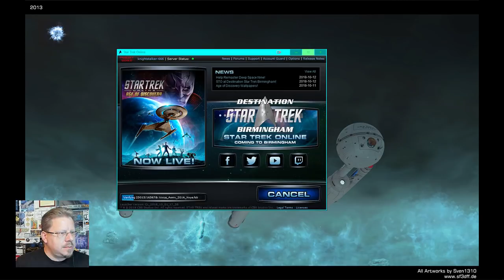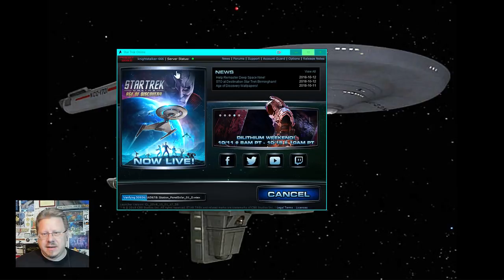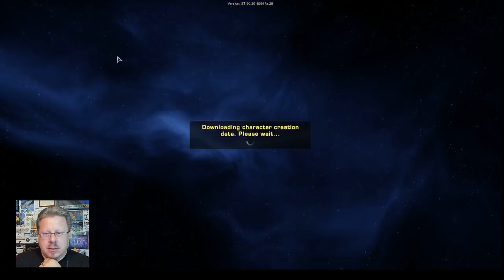Lets play STO Age of Discovery